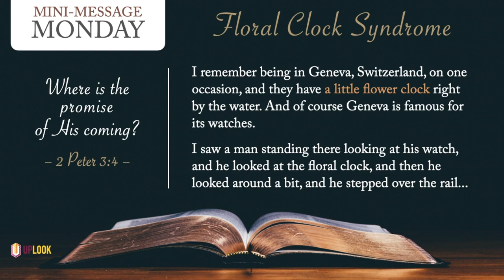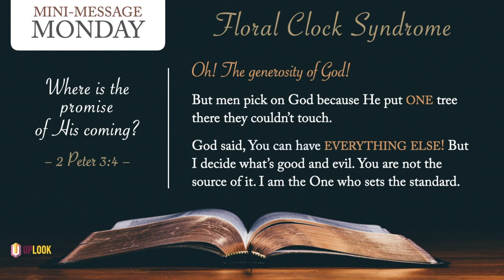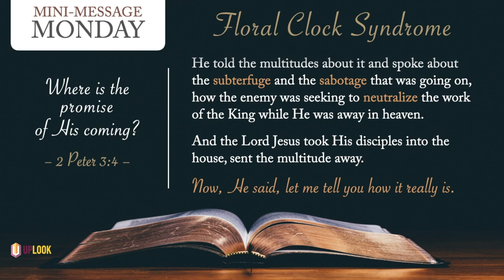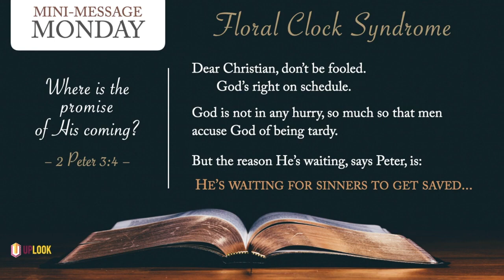Mini Message Monday: Floral Clock Syndrome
Mini Message Monday: Floral Clock Syndrome (3 mins) — Dear Christian, are you longing for Home? Getting a little impatient? Take courage: God is right on schedule!